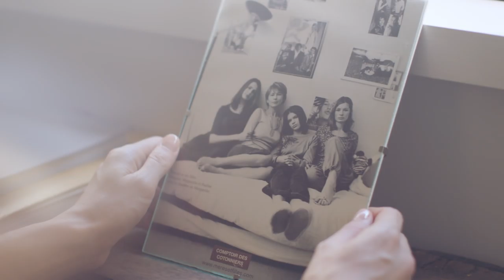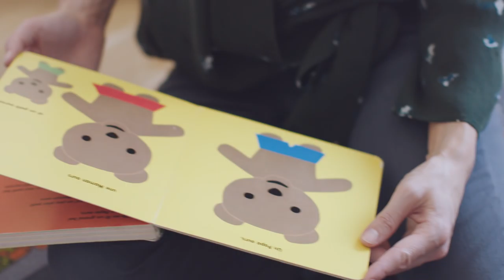ComptoirStories Automne - Qui est Pauline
Une histoire unique entre vous et nous.
Depuis 20 ans, l’authenticité et l’intime se mêlent au style.

Pauline posait pour notre campagne Printemps–Été 2003. Aux côtés de sa mère, Pascale, et de ses sœurs, Morgane et Marguerite.
Les années ont passé, et Pauline est elle–même devenue mère.
Il était temps de se retrouver